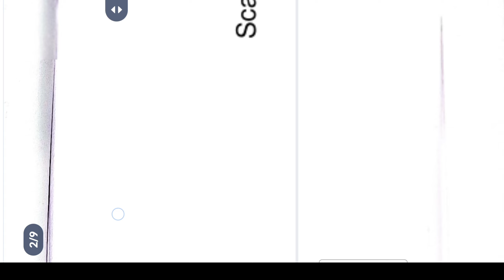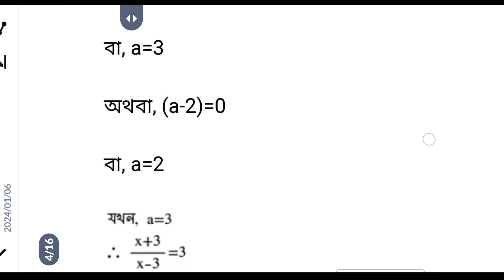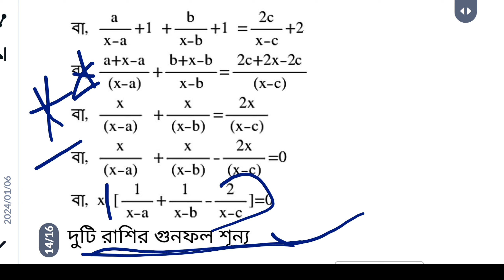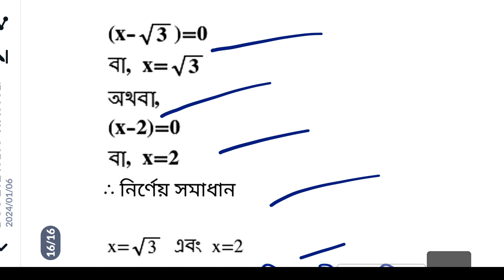Madhyamik Parsad Test Paper 2024 || Mathematics Solution || Page 386 All Page's /মাধ্যমিক পর্ষদ 2024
r,মাধ্যমিক পর্ষদ টেস্ট পেপার ২০২৪ অংক,

madhyamik_mathematics _TEST_paper_parsad_solution_page_392_393_427

Madhyamik Paschim Banga Prasad test paper 2024